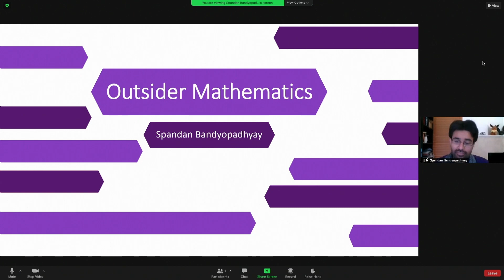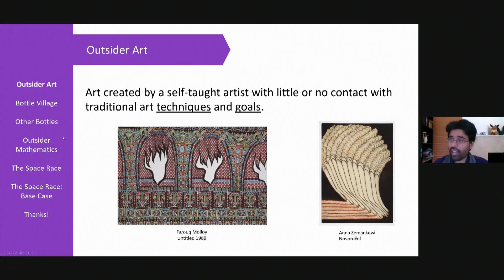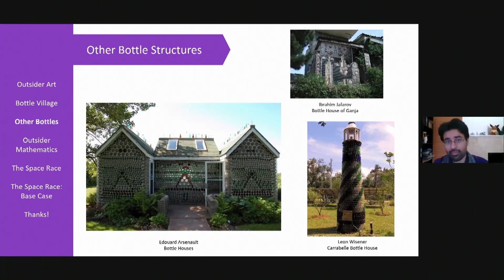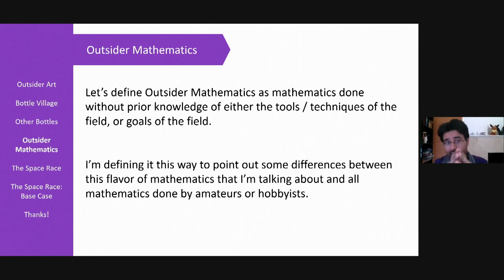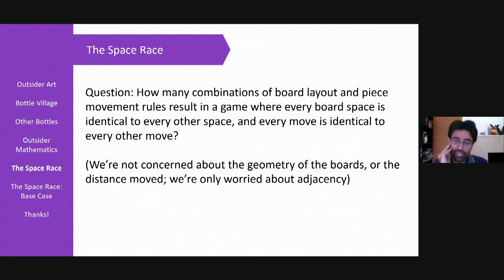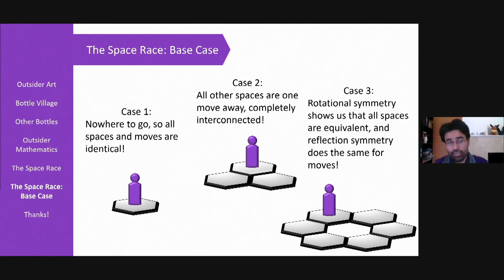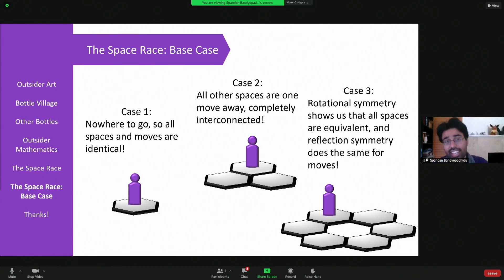Spandan Bandyopadhyay - Outsider Mathematics - G4G14 Apr 2022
Outsider Mathematics is an up-and-coming extension of the ideas of the groundbreaking Outsider Art movement to mathematics. Spandan, an outsider mathematician in his spare time, introduces the subject, touches on some outsider problems, and encourages us all to think like outsiders.